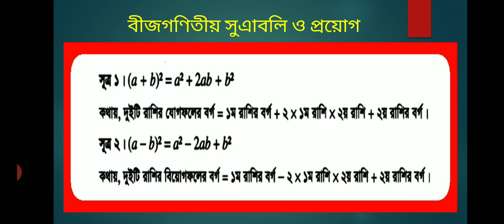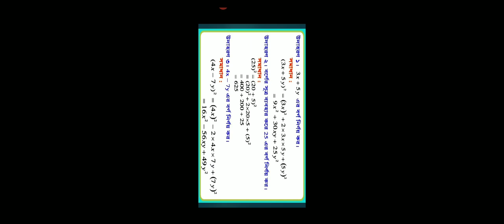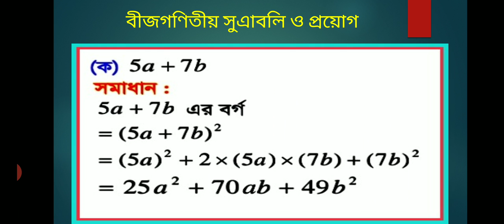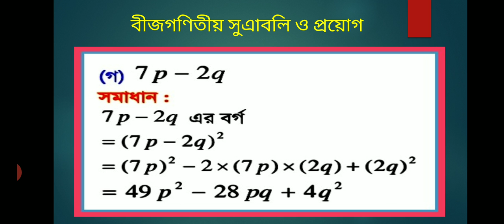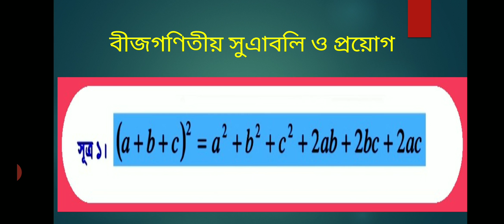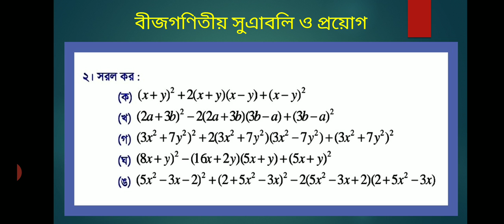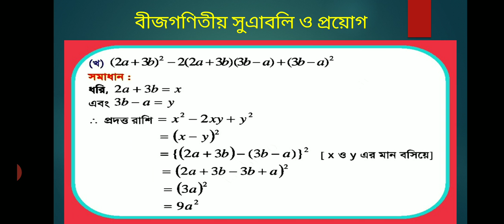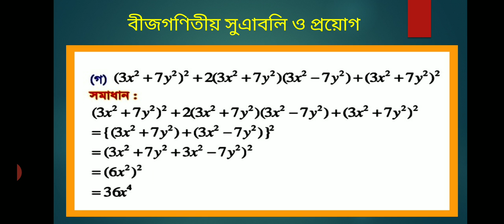৮ম শ্রেণি ⎢ গণিত ⎢ অনু-৪.১ | বীজগণিতীয় সূত্রাবলি ও প্রয়োগ ⎢ ১ম লেকচার